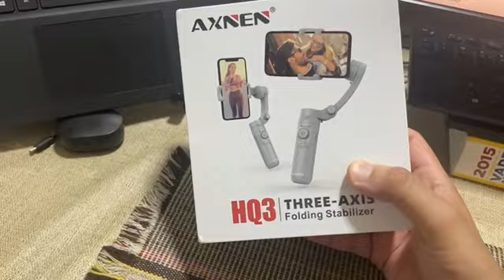Umboxing Gimbal HQ3 AXNEN Three-Axis